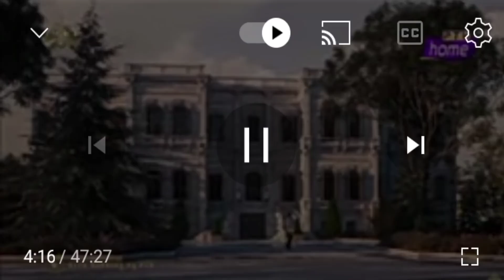payetkht sultan Abdul Hamid season 1 episode 283